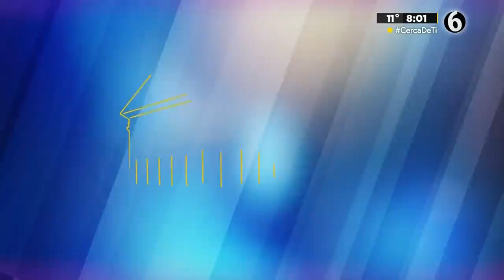Genaro García Luna es declarado culpable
Leonardo Schwebel menciona que es una pena, una vergüenza mundial que tengan que juzgar a un narco mexicano en otro país como Estados Unidos.

TELEDIARIO GUADALAJARA